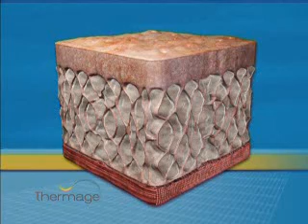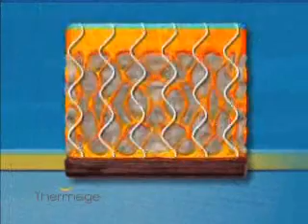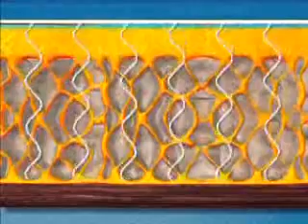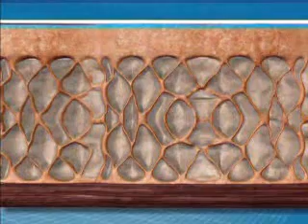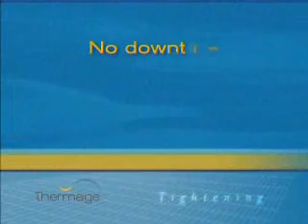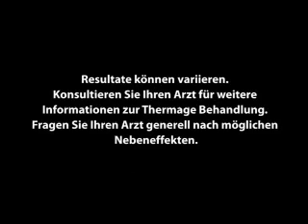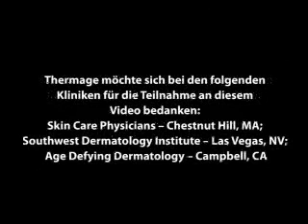Thermage Sandhofer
Thermage Hautstraffung

Allgemeines:
Wenn Sie altern, reduziert sich das Kollagen, wodurch Falten und schlaffe Haut entstehen. Thermage Anwendungen straffen und erneuern Ihr Hautkollagen tief im Inneren durch alle drei Hautschichten hindurch: die Epidermis, Dermis und die subcutane (Fett-) Schicht.

Die Technik:
Thermages einzigartige leistungsfähige Radiofrequenztechnologie (CRF) erhitzt sicher die tieferen Schichten der Haut, stimuliert existierendes Kollagen und fördert die Kollagenbildung.

KEINE OPERATION, KEINE SPRITZEN, KEINE AUSFALLZEIT !!

Das Resultat:
Haut, welche nicht nur glatter und straffer aussieht, sondern sich auch so anfühlt.